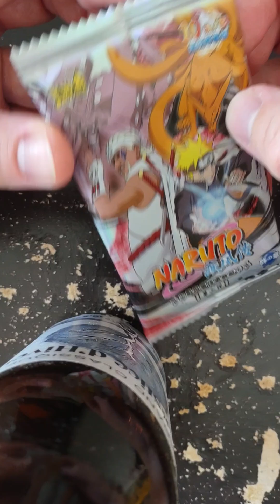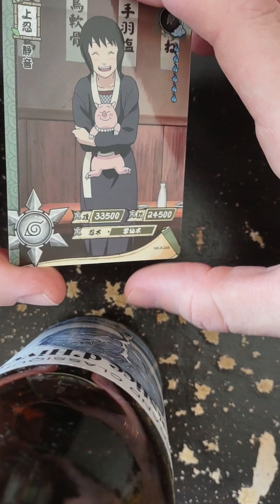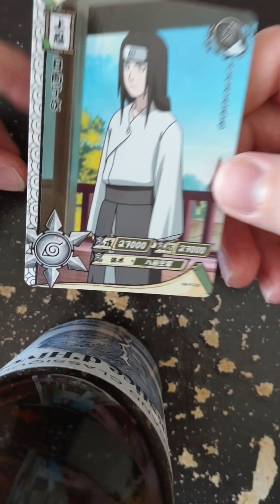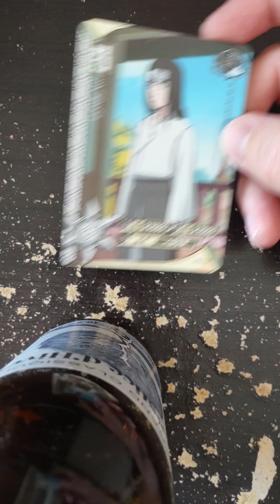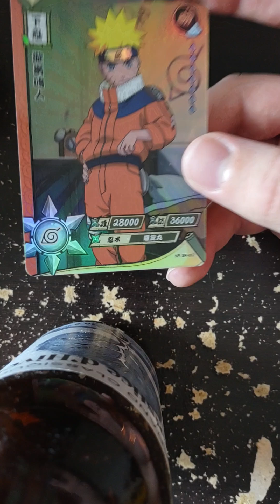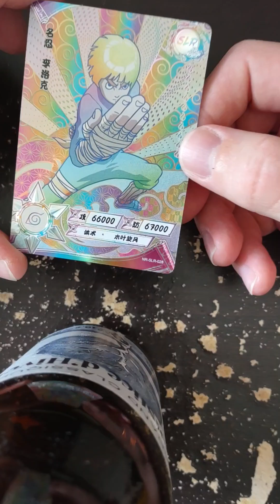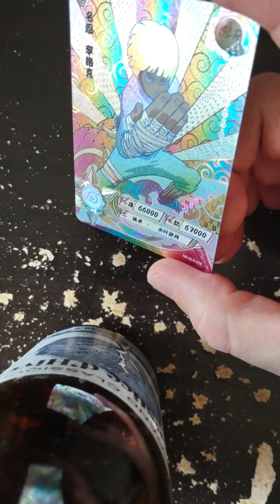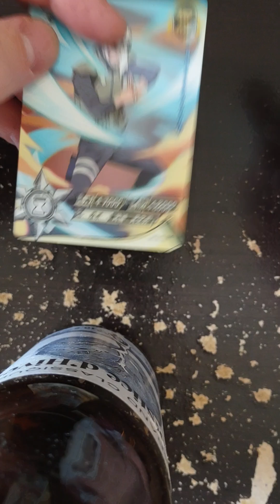The Glow Up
Let's make these side chars better